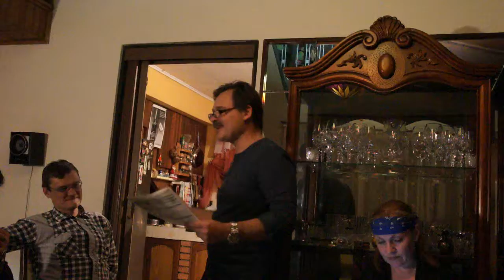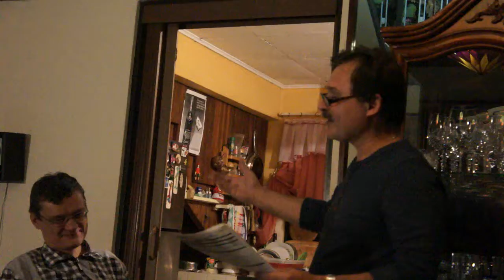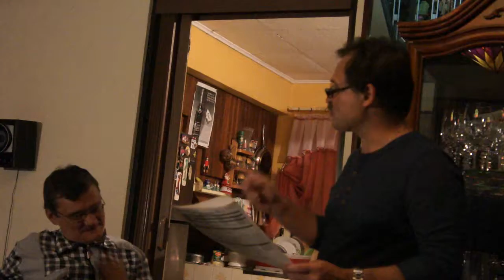Сергей Крутько исполняет своё стихотворение посвящённое другу Александру Лотареву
Творческий вечер "Русская Муза в Коста-Рике" с концертом авторов-исполнителей собственных песен, поэтов и исполнителей бардовской песни. Квартирник. 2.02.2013.

В домашней обстановке прошло очередное заседание "Русской Музы" в Коста-Рике, состоявшееся на этот раз в доме Сергея Крутько 2 февраля 2013 ("Русская Муза" - движение русскоязычных авторов и исполнителей Латиноамерики).

Организаторы: Координационный Совет Соотечествеников в Коста-Рике, Русский Театр в Латиноамерике "Балаган-арт", Международный фонд "Города-побратимы".

Sergey Krutko y su poesía. Filmado en la casa de Sergey Krutko 2 de febrero de 2013 durante la presentación de "Muza Rusa" ("Muza Rusa" es el movimiento artístico de los autores contemporaneos rusos, vivientes de Latinoamérica). Costa Rica. 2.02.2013.
Organizadores: El Concejo Coordinador de los Compatriotas Rusos en Costa Rica, Teatro Ruso en Latinoamerica "Balagan-art", Fundación Internacional "Ciudades Hermanas".